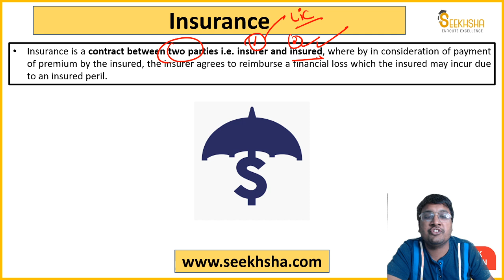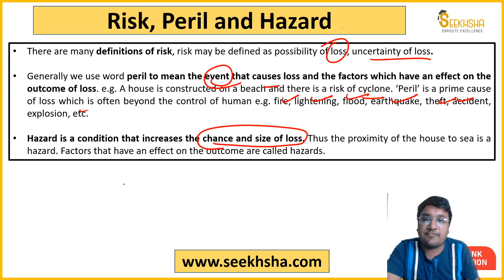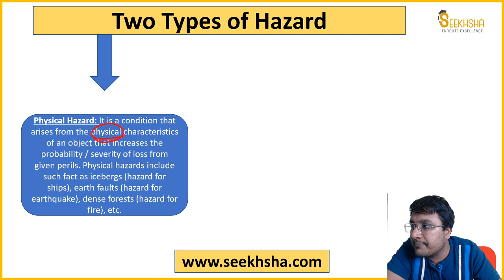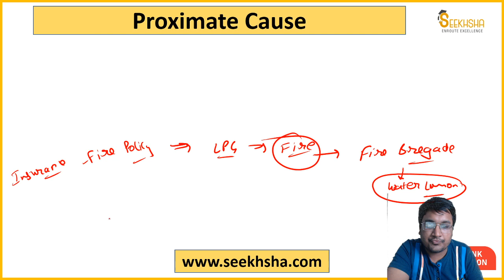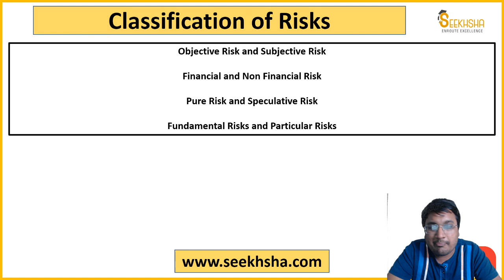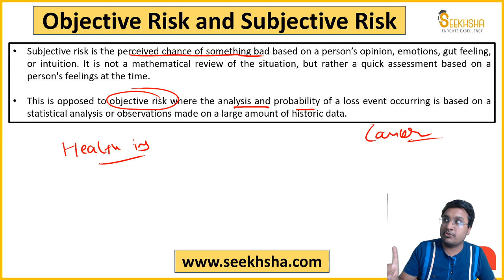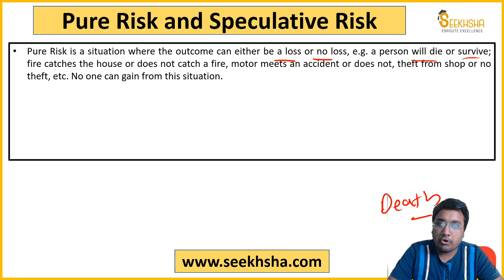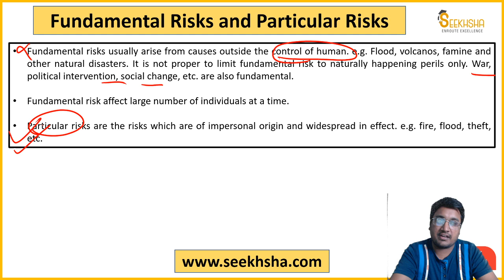Lecture 2- Insurance for UPSC APFC - Regulation of Insurance in India